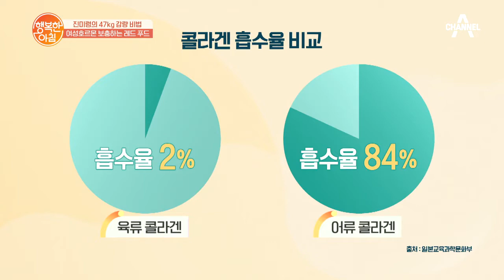[유료광고포함] 석류, 콜라겐 흡수율 높인다! | 행복한 아침 402 회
섭취보다 흡수율이 중요한 콜라겐!
석류 속 비타민C의 역할은?